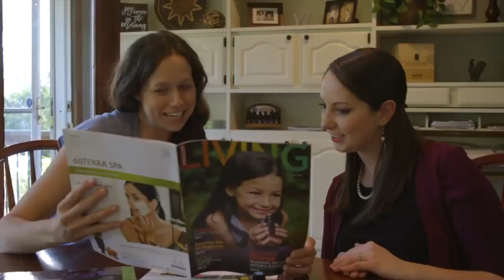Why is doTERRA Different